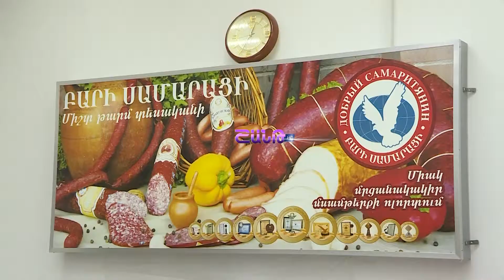Միջազգային որակ 2019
Մենք երբեք չենք մոռանում, որ դուք ունեք ընտրություն
Որակի առաջատար հայկական մսամթերքի շուկայում` Բարի Սամարացի